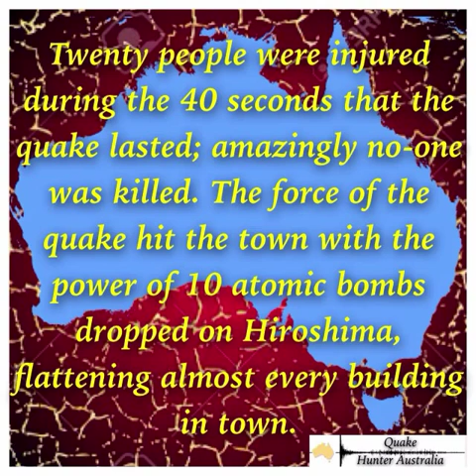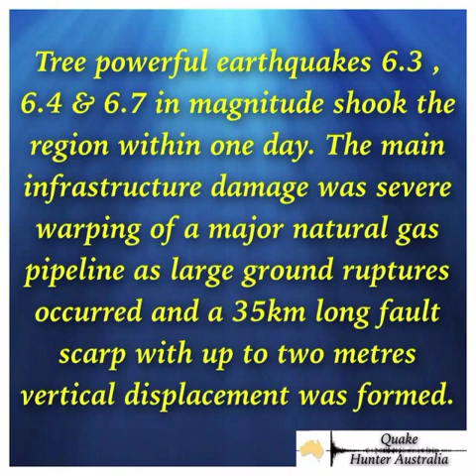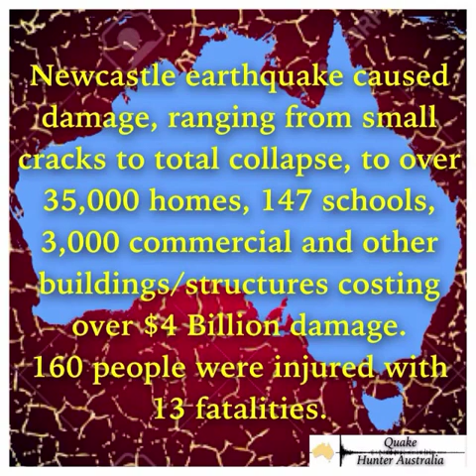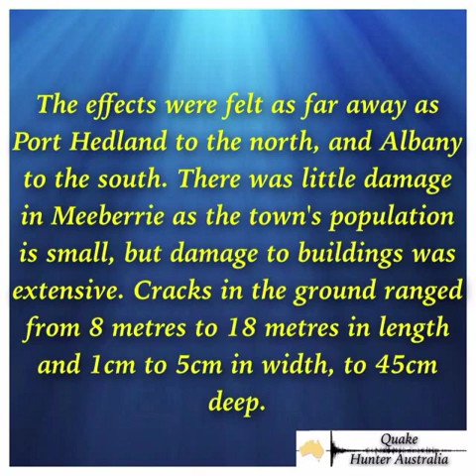5 of the most significant Australian Earthquakes events from the last century (1915-2015)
5 most Significant Australian
Earthquake events From the last
Century January 1915 to January 2015 including Newcastle Earthquake, Meekering Earthquake & the largest earthquake in Australia in the past century.                                                       Follow Quake Hunter Australia on Facebook.